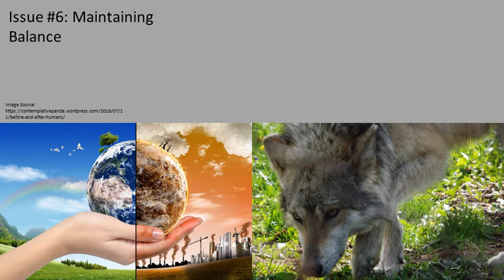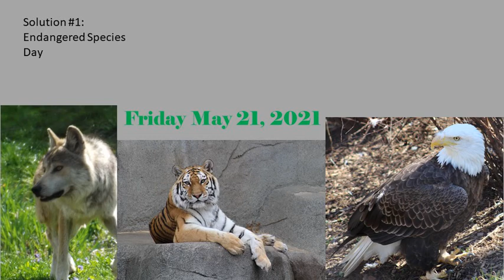Introduction to wolf conservation documentary film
Learn about the issues regarding wolf conservation in 2021. This was created in Global Issues in Documentary Film Class.